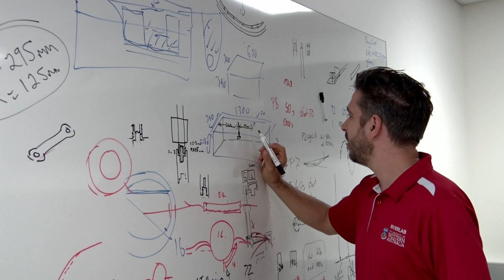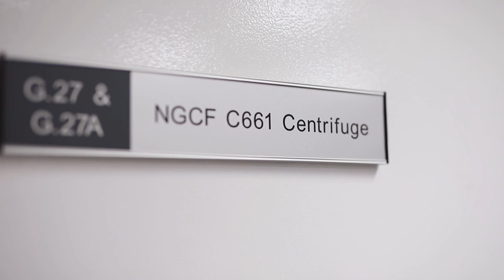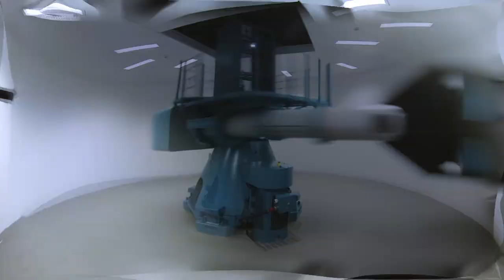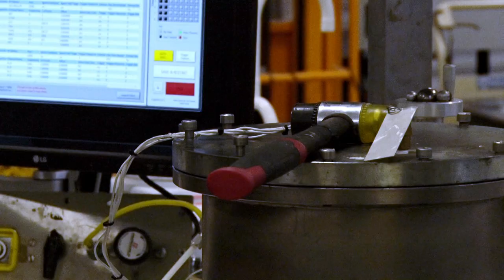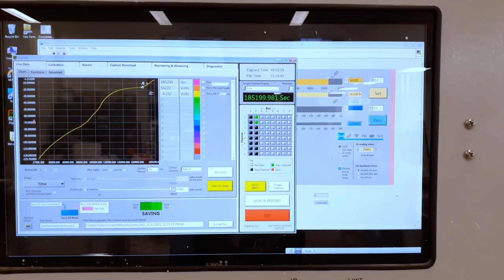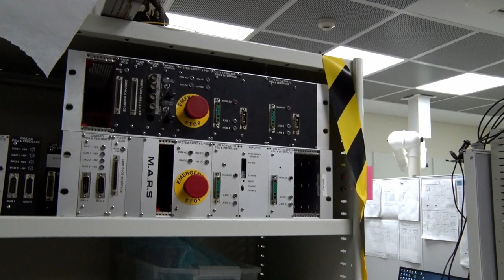National Geotechnical Centrifuge Facility Virtual Lab Tour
Join us for a tour of our centrifuges, single gravity testing laboratory and technical departments.